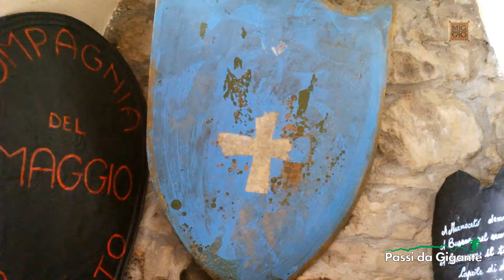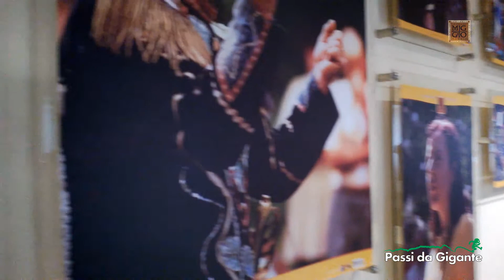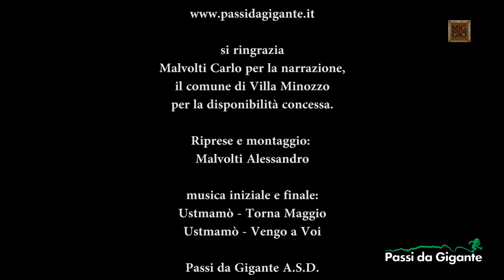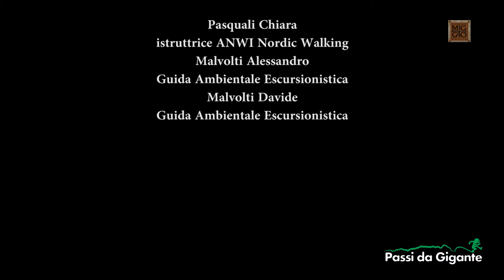Il Maggio Drammatico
All'interno del Museo del Maggio, a Villa Minozzo (RE), Carlo Malvolti ci parla del Maggio Drammatico: antichissima manifestazione folkoristica di rappresentazioni di vicende epiche cantate.